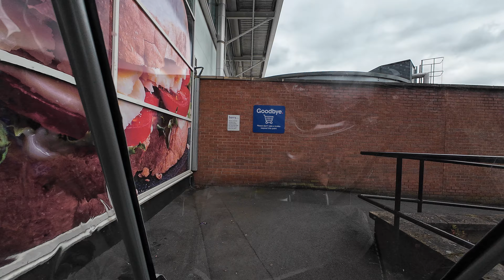Testing out the new canopy part four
Thumbnails are taken from the 300+ paintings Paola did before her death.

If anyone wants to interview me about Disabilities, cost of living or VR and how it helps with mental issues, I am completely open to it.

Officially diagnosed with ADHD, Bipolar type 2, PTSD and yes now I am officially diagnosed with Autism, who would have guessed.
Cancer survivor and currently dealing with GERD.

In VRChat I am Quebber, on Steam Pyrso and on Discord Quebber#1997.

Manifesto runs the Midnight Munchies open mic stand up event in VRchat an amazing place that is so supportive of everyone.
Manifesto
and his discord.

Thank you to Valve for there ongoing 4 years of support and the gifted Valve Index, Thank you to bHaptic for the X16 vest which allows me to be hugged and feel music in VR, Thank you to Tundra Labs for sending me the awesome Tundra Trackers which allow me to connect to my body in VR like nothing else has.

If you want to help out (you don't have to)